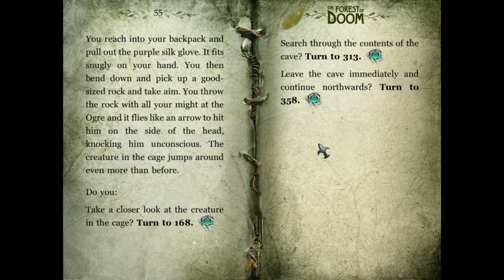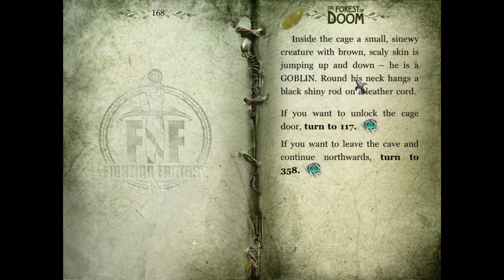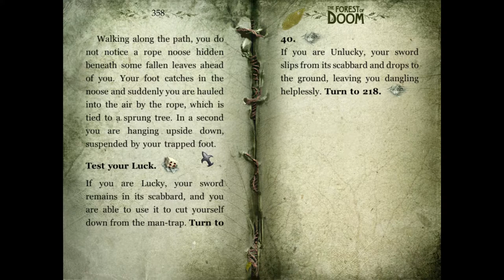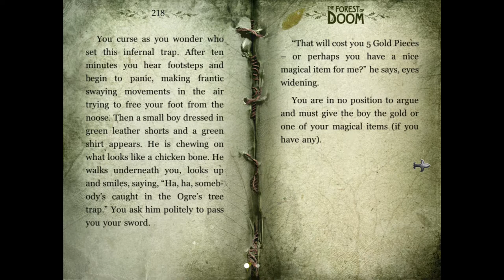Forest of Doom: Ian Livingstone Fighting Fantasy 02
Back into the Forest of Doom and our decision making skills are put to the test. Combat? Possibly not the best idea. But the Ogre cave holds a valuable key to our journey, so in we go with magic items at hand.

Only the foolhardy would risk an encounter with the unknown perils that lurk in the murky depths of Darkwood Forest. Yet there is no alternative, for your quest is a desperate race against time to find the missing pieces of the legendary Hammer of Stonebridge – fashioned by Dwarfs to protect the villagers of Stonebridge against their ancient doom.

Computer gaming was in its infancy and it was the early days of tabletop RPGs when Ian Livingstone's The Forest of Doom exploded into bookshops in the early 80s, proudly displaying Iain McCaig’s iconic cover.

Relive the adventures in Darkwood Forest, lovingly updated for PC, Mac and Linux. Presented in full colour with realistic physics-based dice rolling for battles, auto-mapping, an auto-updated adventure sheet and stat keeping.